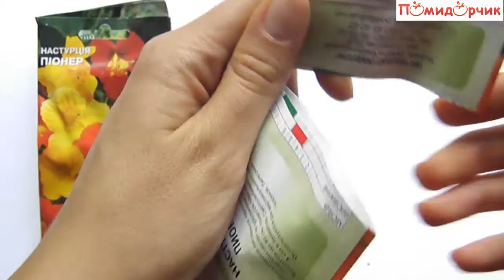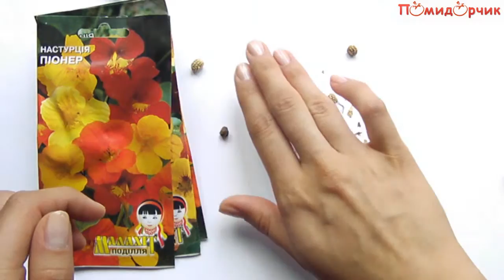Семена Настурции Пионер - Помидорчик